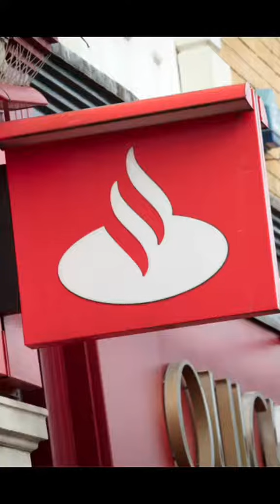💥 ¡ELON MUSK COMPRA TWITTER! Resultados del Santander y el yuan se devalúa 📰 Finect News 26/04/2022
Twitter acepta la oferta de compra de Musk. El fundador de Tesla consiguió anoche hora española que la conocida red social aceptase su oferta de compra. 44.000 millones de dólares. Las acciones de Twitter subieron ayer apoyadas por el anuncio; las de Tesla, en cambio, bajaron.

Santander supera las expectativas y pendientes de Microsoft. El banco que pilota Ana Botín ha anunciado esta mañana unos resultados mejores que los esperados por el mercado: un 58% más de beneficio en el trimestre frente a los tres mismos meses del año pasado. Dos de las empresas favoritas de los inversores, Microsoft y Alphabet, darán a conocer hoy sus resultados.

El yuan se devalúa con fuerza. La moneda china cae un 3% en apenas una semana. No sufría una bajada tan fuerte desde la conocida devaluación de verano de 2015. Coincide con importantes confinamientos en Shanghái, el gran puerto de China para las exportaciones, y la crisis inmobiliaria. ¿Una caída fruto de la intervención del Gobierno o de las dificultades económicas?